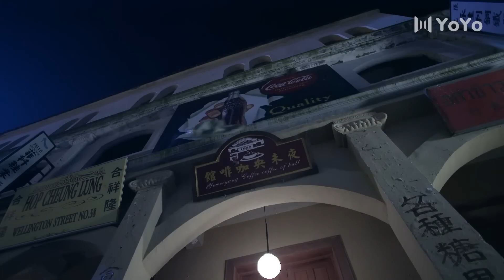【抗日電影】日軍大佐挑衅中國小夥，不料小伙震怒一刀毙他命🥰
ChineseTelevisionDramas#出色中国电视剧#好看中国电视剧#中国电视剧2023#精选电视剧